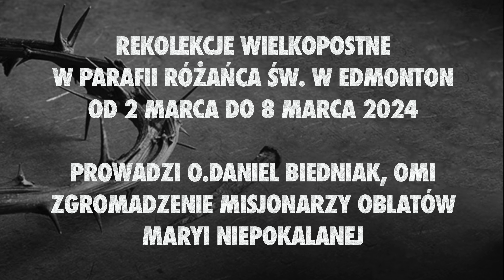Rekolekcje Wielkopostne w Parafii Różańca Św. w Edmonton - 2024-03-05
REKOLEKCJE WIELKOPOSTNE
W PARAFII RÓŻAŃCA ŚW. W EDMONTON
 WYGŁOSIŁ  o.DANIEL BIEDNIAK, OMI
ZGROMADZENIE MISJONARZY OBLATÓW MARYI NIEPOKALANEJ

Realizacja Grzegorz Łojko